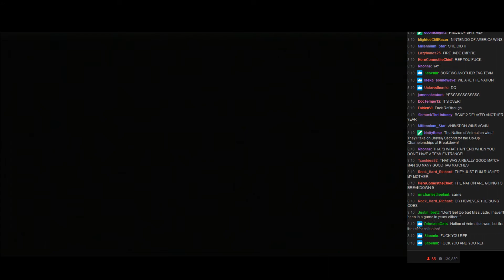WVGCW S9E7 - 15: Co-Op #1 Contendership Tag Team Match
Nation of Animation vs. 2 Jade 2 Furious